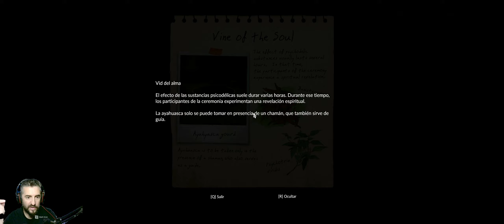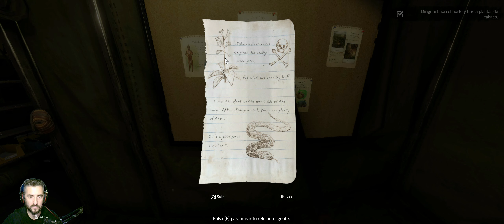🐯EL MEJOR SURVIVAL🦂?? primeros pasos 🐍MODO HISTORIA EP-1 GREEN HELL gameplay español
Os traigo este pedazo de juego, que le han metido algunas actualizaciones muy chulas y queria probarlo, espero que os guste mucho!!

COMPONENTES DEL PC:
Procesador: I-7 6700K
Placa base: MSI Z170A
Memoria: 16G
GPU: Nvidia Geforce RTX 3060 12G